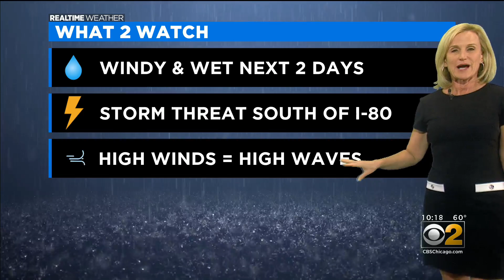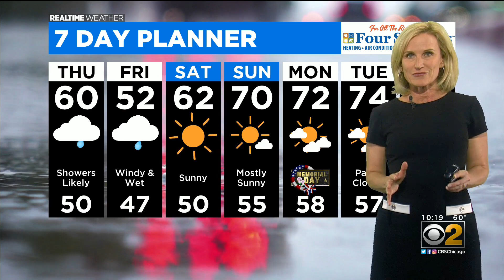Chicago Weather: Windy And Wet Next 2 Days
CBS 2 Meteorologist Mary Kay Kleist has your 10 p.m. RealTime Weather forecast for Wednesday, May 26, 2021.